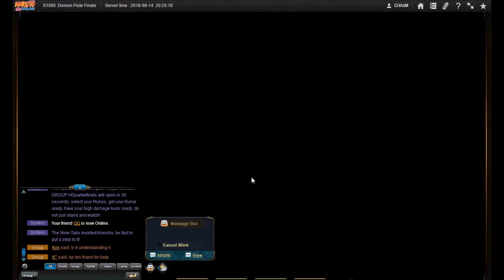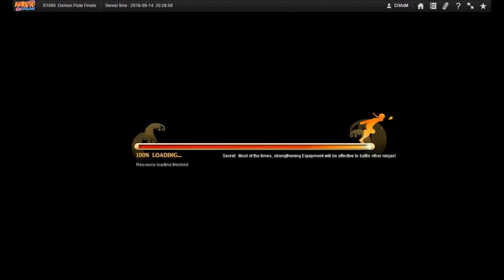WMMC Naruto ナルト Online NS D17-18 1st SAETK, RE 1st PR Level 60-69 & 3rd 1st Place in 9E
I guess doing rescue in 1x speed is for the best. Guess each difficult alters the SA battles somewhat huh?